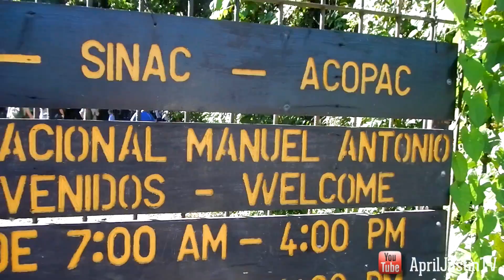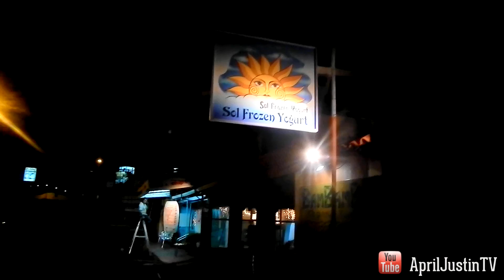Costa Rica Vacation Day 2! Manuel Antonio Rainforest Tour with Monkeys, Sloths, and more!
Hotel we stayed was La Mariposa in Manuel Antonio, Costa Rica
Roy Orozco was our tour guide we booked through our hotel